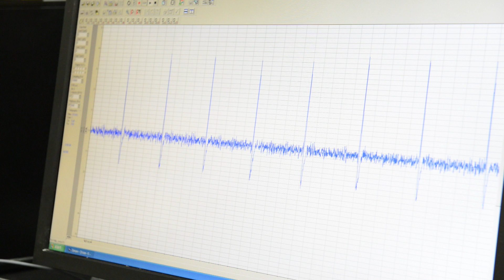Western University researchers explain the highs and lows of marijuana use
Researchers at Western University’s Schulich School of Medicine & Dentistry have explained why marijuana in small doses can cause paranoia, and higher doses that mimic long-term exposure can result in apathetic and emotionally-blunted behaviour.